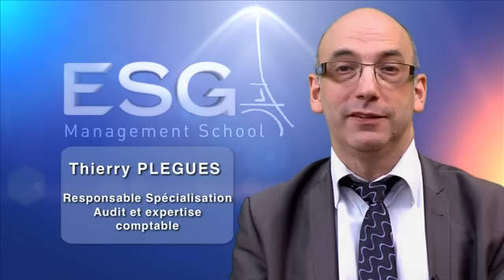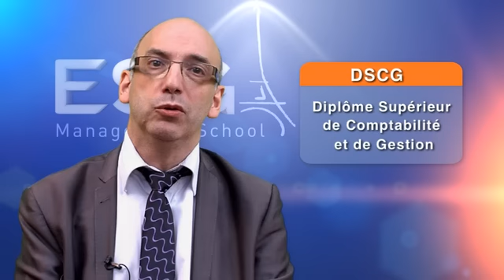Master Audit et Expertise Comptable ESG Management School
ESG Management School présente la spécialisation Master Audit et Expertise Comptable.

Le Master Audit et Expertise Comptable est Animé par Thierry PLEGUES, responsable également du Master Audit et Contrôle de Gestion

En savoir plus sur le programme du Master Audit et Contrôle de Gestion :